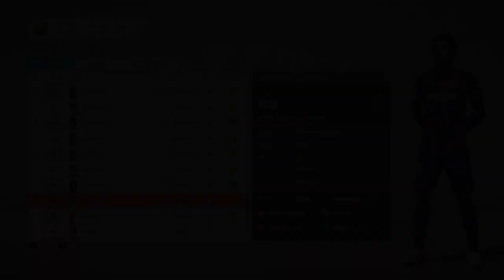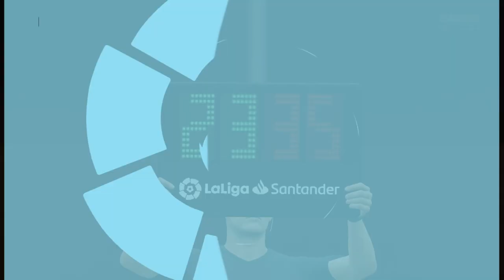JOAO FELIX TO BARCELONA! | FIFA 20 My Player Career Mode w/GTA Roleplay | Episode #45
►In this FIFA 20 Career Mode My Player video we find out that Barcelona has signed my lifelong best friend Joao Felix!

►Welcome to the world of Rafael Ruis. One of the best up and coming talents in the world of football. This FIFA 20 My Player Career Mode series is based around the life of a football/soccer player in his rise to fame. The series provides multiple story lines every episode from games like GTA V and Sims 4 and also features, of course, game play.